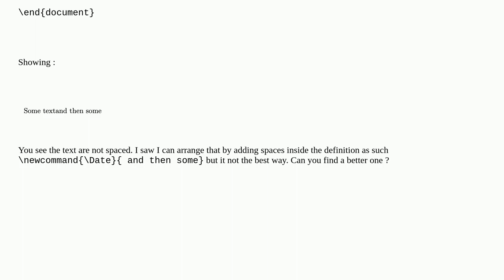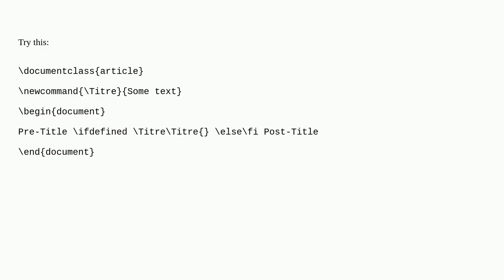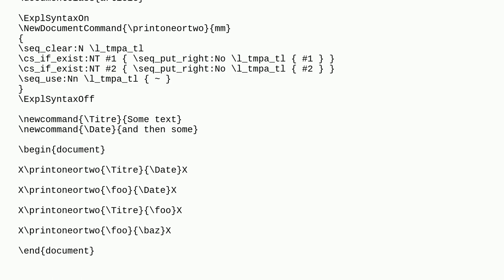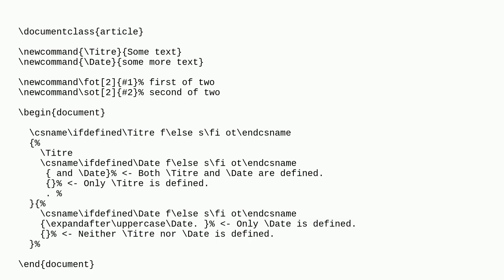Tex: How to keep usual spacing between words inserted conditionnaly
How to keep usual spacing between words inserted conditionnaly

A special thanks goes out to the community

  ifdefined spacing conditionals